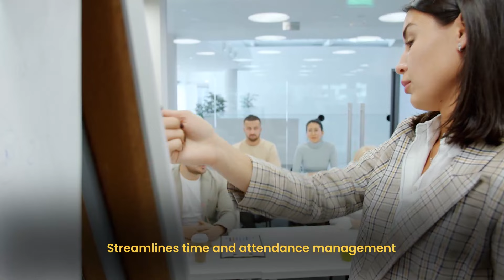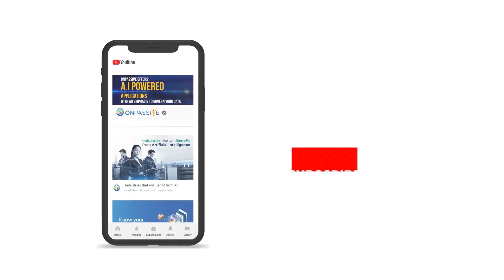ONPASSIVE Products : O-Staff for cost-effective HR Solutions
If you are looking for cost-effective HR solutions, then O-Staff is the right option for you. It assists organizations in accomplishing their HR goals quickly and effectively. Furthermore, it facilitates personalized connections with employees, and it helps build better working environments.